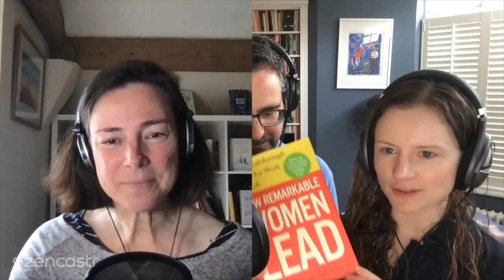Episode 317 - Supercharge Me with Eric Lonergan and Corinne Sawers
'We don't compromise rigour and intellectual honesty, but we try to make it as accessible as possible.'

I don't know what you and your life partner achieved in lockdown. Eric Lonergan and Corinne Sawyers wrote a book.

They brought their complementary skillsets - Eric in economics and monetary policy, Corinne in climate and sustainability - and produce Supercharge Me, a call to action for policy makers and individuals alike to embrace the challenge and indeed the opportunities of reimagining our world more sustainably.

They also discovered a way of writing together that preserved those individual perspectives while creating a unified argument. And a lot of it happened over the dinner table...